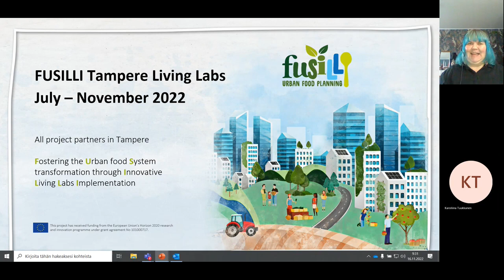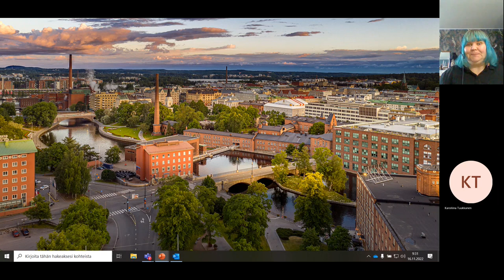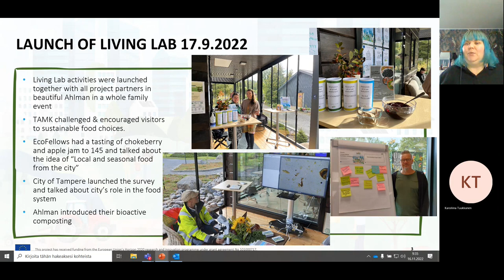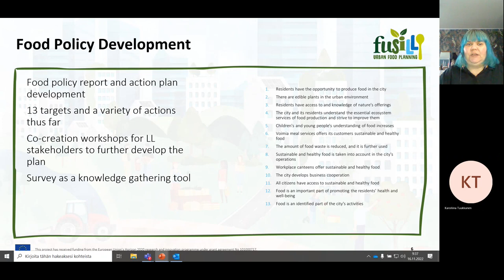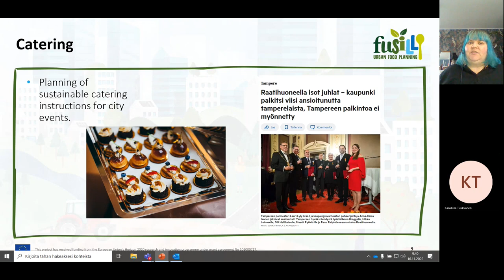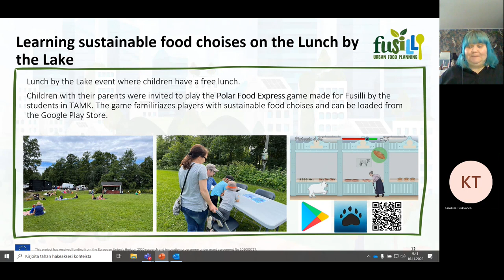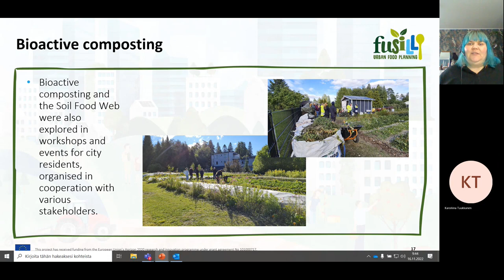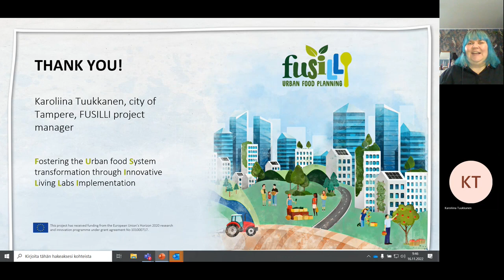Tampere Living Lab Updates - FUSILLI Project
Tampere Living Lab has been up to a lot - from the official launch of the Living Lab with local partners Ahlman to developing food policies and vegetable gardens, and testing out a planetary diet at a factory canteen.

FUSILLI – Fostering the Urban food System Transformation through Innovative Living Labs Implementation , is an EU-funded project under the Horizon2020 Programme.